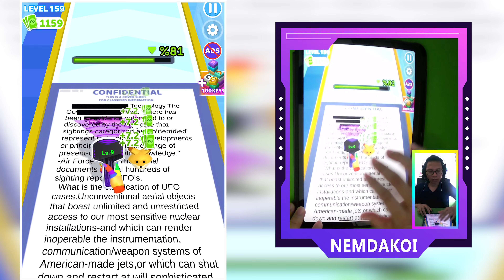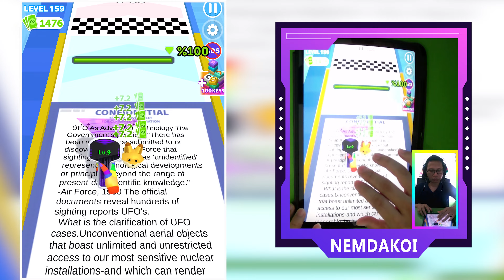Play Tiktok Mobile Game Video Ball Run, Marble Run Top Gameplay Walkthrough iOS,Android All Levels